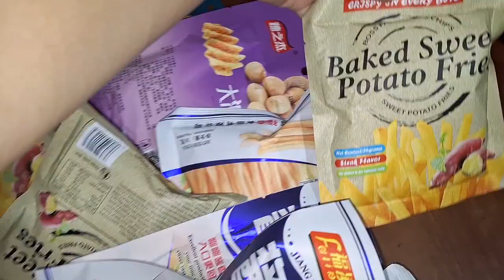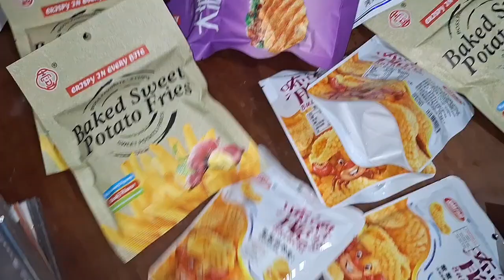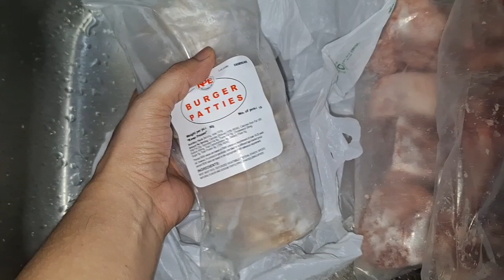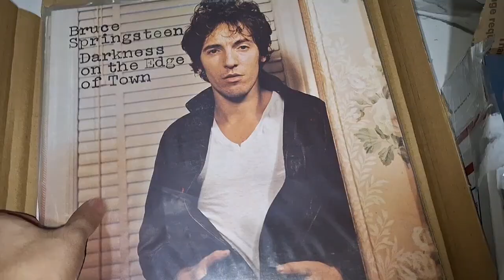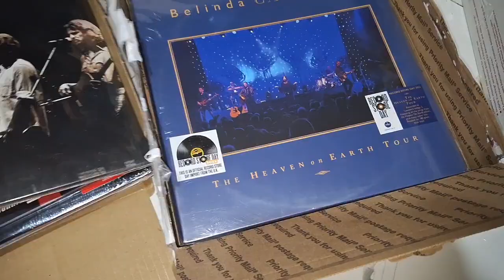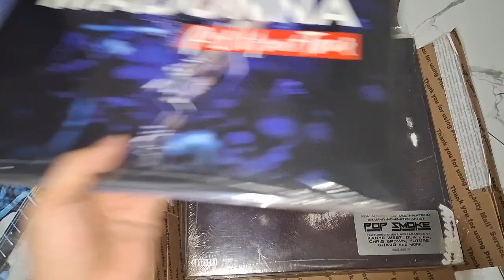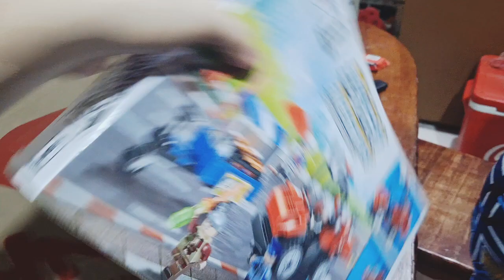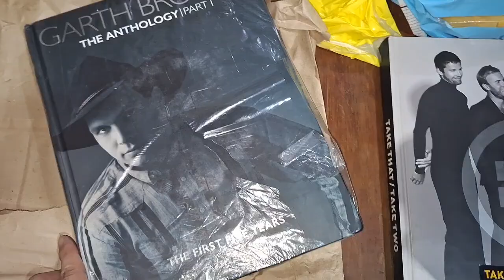BUHAY PINOY: NAKUHA KONA ANG HEA KO SA HOSPITAL SALAMAT PO